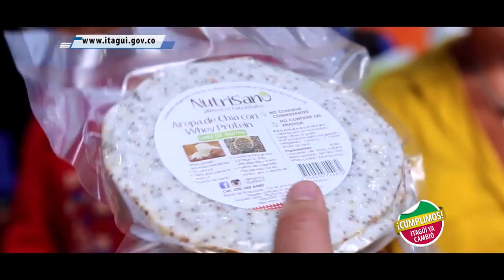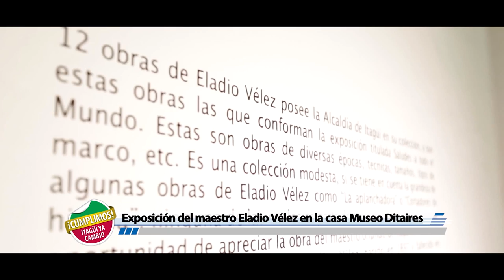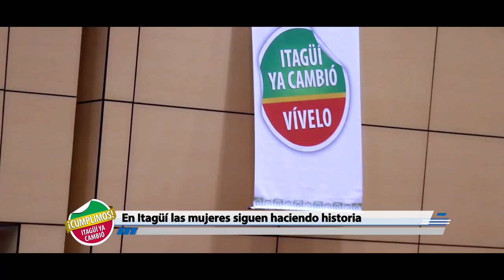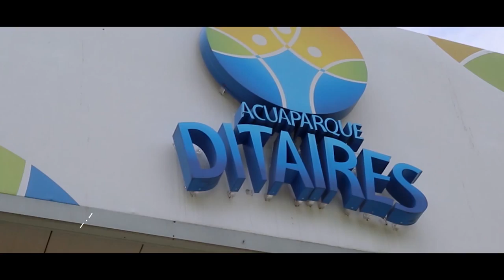Programa 015 "Itagüí ya cambio" emisión 25/06/2015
Titulares:

- Rueda de negocios "Compre Colombiano" se realizó en Itagüí
- Inició zonal municipal de Pony Fútbol
- Exposición del maestro Eladio Vélez en la Casa Museo Ditaires
- Segunda versión del Campamento Digital TESO
- Conversatorio "formulación política pública de equidad de género para la mujer"
- En Itagüí se viene realizando reconstrucción de la malla vial
- "Acuaparque Ditaires", uno de los más importantes de Antioquia

¡En Itagüí se vive mejor!